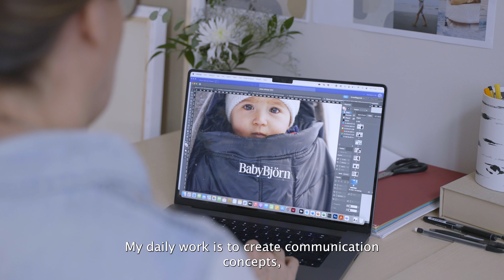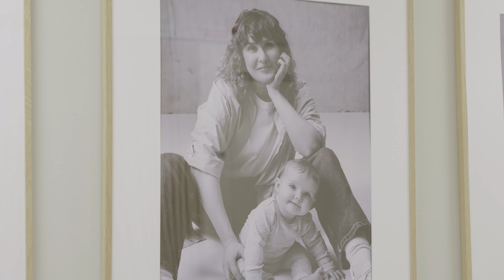Visual Creative/Brand Anna Ekman at BabyBjörn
Her BabyBjörn journey began right after design school, and that creative spark of hers? It's been shining bright ever since she was a child. ✨🎨